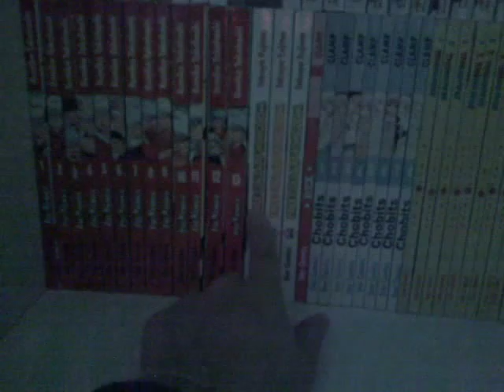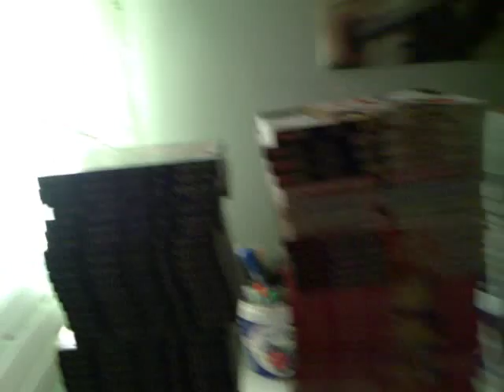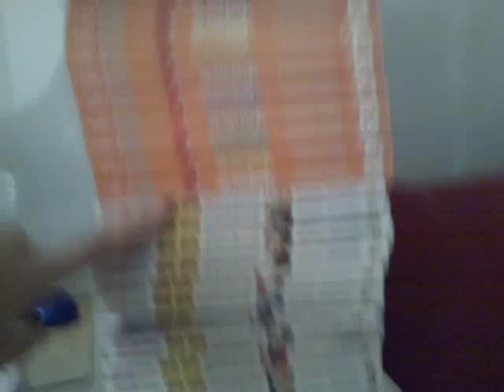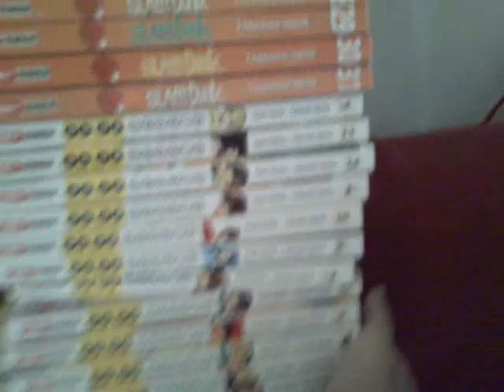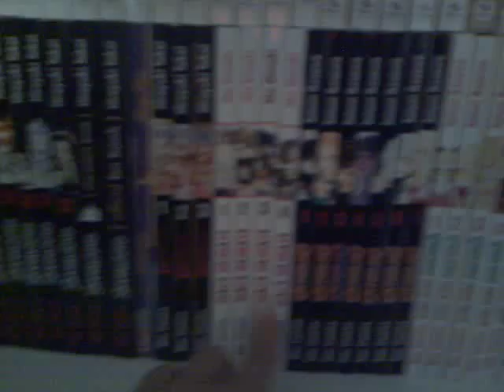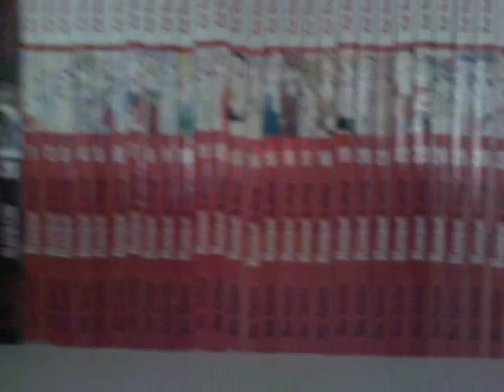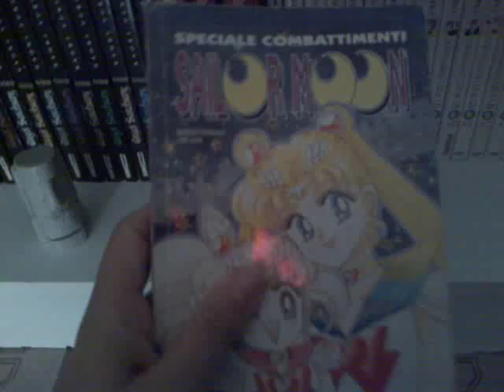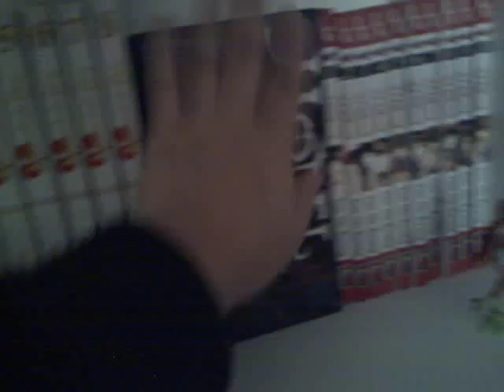vi presento la mia collezione di Manga :D